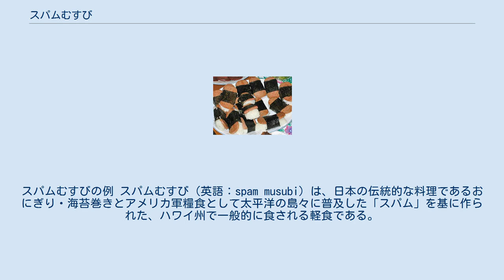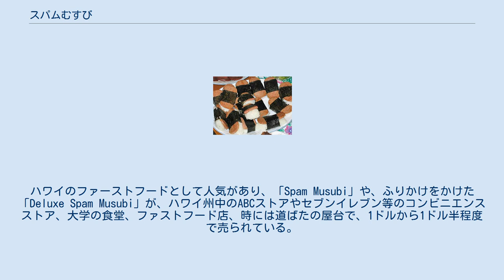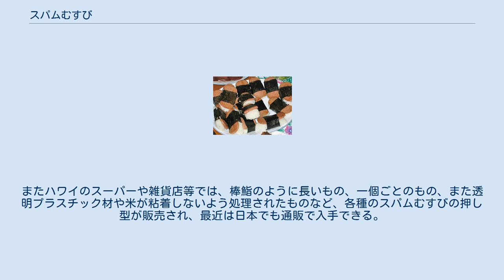スパムむすび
スパムむすびの例 スパムむすび（英語：spam musubi）は、日本の伝統的な料理であるおにぎり・海苔巻きとアメリカ軍糧食として太平洋の島々に普及した「スパム」を基に作られた、ハワイ州で一般的に食される軽食である。
 スパムは第二次世界大戦時、兵士達の主食であった。
数多くの日系人が兵士として参加しており、第二次世界大戦後、ハワイに帰還した日系人兵士達がスパムをローカルフードとして広めたことがスパム人気の起源となった。
スパムむすびの発祥元となったのは、カウアイ島にあるジョニ・ハナというレストランである。
1983年、ジョニ・ハナの経営者、バーバラ・フナムラが寿司を作っている際、押し寿司の型にぴったりはまるスパムを見てスパムむすびを考案した。
他のハワイ諸島からカウアイ島に出張で来ていた人々がスパムむすびを持ち帰り、スパムむすびがハワイ諸島全体に一気に広まることとなった。
 アメリカ本土の日系人や、第二次世界大戦後にアメリカ軍物資の影響でスパムが定着した沖縄県でも類似のもの（ポーク玉子おむすび）が食されることがある。
 また、沖縄県以外でも天理スタミナラーメンで、ハワイ出店していた時にメニューにした名残りで提供されており、現在はラーメンとセットで食する人気サイドメニューになっている。
関東の一部ローソン（元新鮮組店舗）でも発売されているが、形状がやや異なる。
 ロサンゼルスでもかカリフォルニアロールと並び１番人気な寿司ネタの１種である。
 日本においてはスパムそのものがあまり一般的な食材ではないため、ハワイ旅行に行って初めて見る人が多い。
日米の食文化が融合した料理と言えるスパムむすびは、多くの現地の人々に受け入れられたハワイの郷土料理であるといわれている。
見た目は握り寿司に似ているが、飯は酢で味付けしない。
ハワイのファーストフードとして人気があり、「Spam Musubi」や、ふりかけをかけた「Deluxe Spam Musubi」が、ハワイ州中のABCストアやセブンイレブン等のコンビニエンスストア、大学の食堂、ファストフード店、時には道ばたの屋台で、1ドルから1ドル半程度で売られている。
 適当な厚さにスライスしたスパムを、生や、またはフライパンなどで塩コショウや現地のテリヤキソース、醤油など好みのソースをつけて焼き、米飯の上に乗せ、海苔で巻く。
卵焼きをのせたり、ふりかけ等で味付けをしたものも存在する。
さまざまな風味のスパムを使用する人もいる。
 ハワイ州内では、「スパムカッター」と呼ばれる、スパムむすび専用のスライサーが広く売られている。
またハワイのスーパーや雑貨店等では、棒鮨のように長いもの、一個ごとのもの、また透明プラスチック材や米が粘着しないよう処理されたものなど、各種のスパムむすびの押し型が販売され、最近は日本でも通販で入手できる。
またハーフサイズのスパムの空き缶そのものも、抜き型として使用することができる。